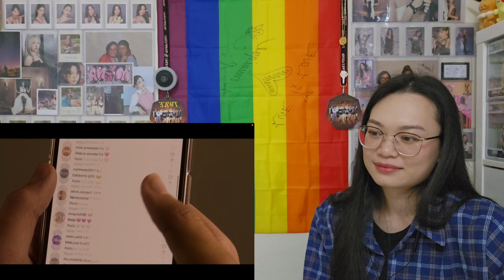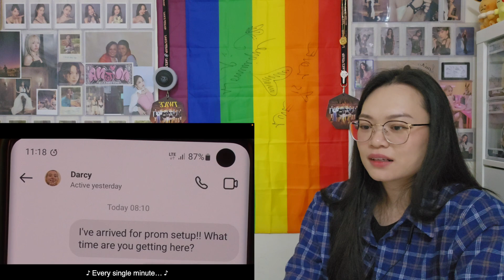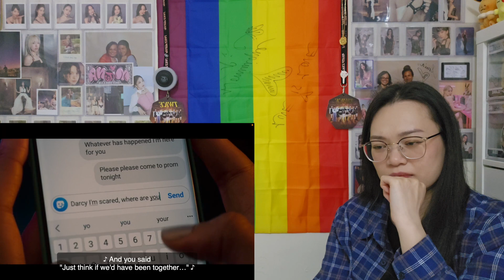NO CHARLIE!!! 😭💔 | Heartstopper S2x08 REACTION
!!!UPDATE!!!
Hey guys! So sorry for the delay!!! I'm not gonna pull a HS S1 finale on y'all, and disappear for months without reacting to the finale 😅
If I thought episode 7 was heavy, the season finale had me six feet under...🙃🙃🙃

Season 2 has delved into some pretty heavy themes and I for one, really enjoyed the pacing, and exploration of such themes, regardless of how uncomfortable I felt during it all! I'd say overall, this season focused heavily on the struggles of every character, and their growth, not just as individuals, but as a friend group! Friendships were tested, and strengthened! Looking forward to S3 although, I'm not 100% sure I'll make a reaction series for it!

I hope you enjoy the reaction as always!!! Keep me entertained in the comment section!

⏱️TIMESTAMPS⏱️
00:00 - Teaser
00:05 -  Intro
02:15 - Reaction
18:53 - Thoughts and Feelings

🎵 Background 🎵: Chill Day by Lakey Inspired